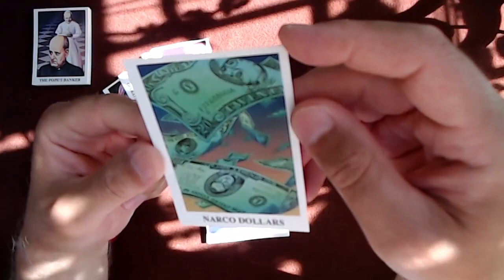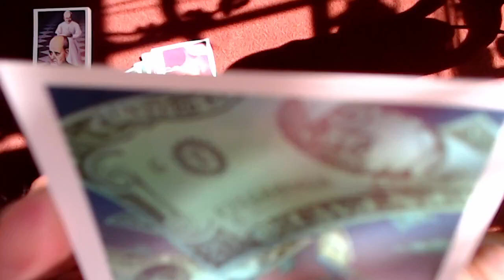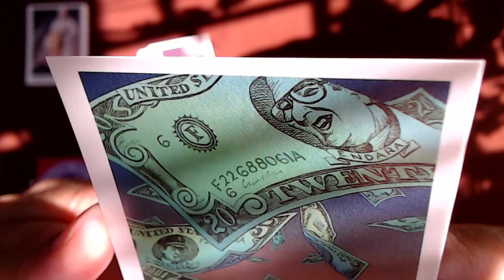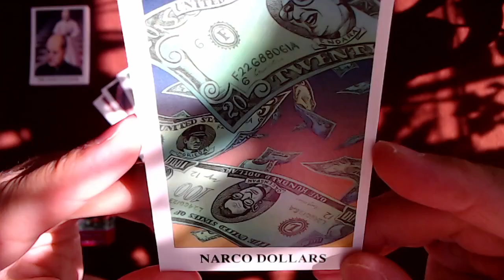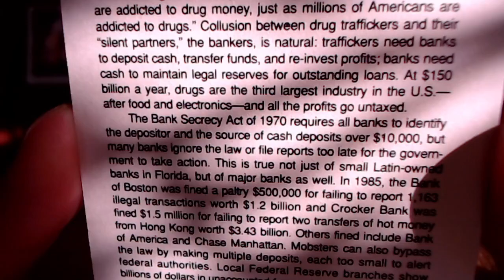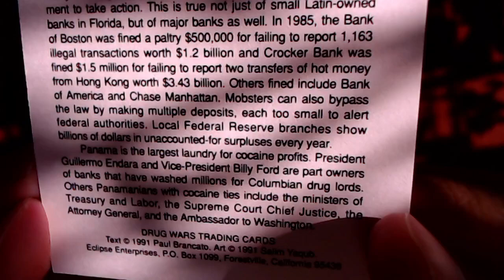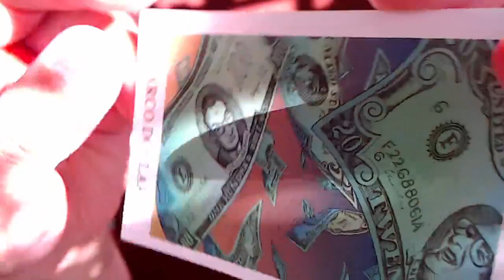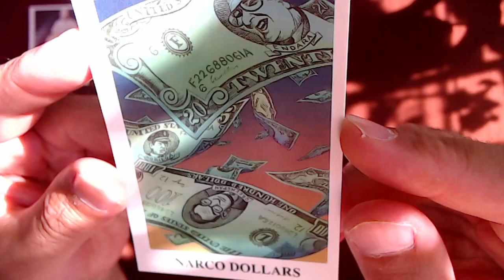The Drug War Trading Cards, Card #30: Silent Partners: Narco Dollars [ASMR]